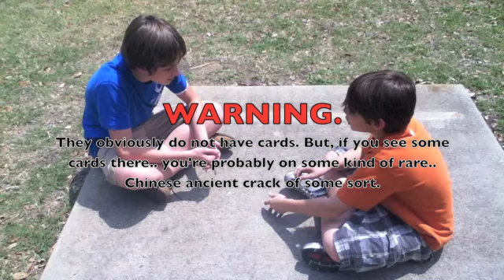Pokeshit Bros Presents: Huh